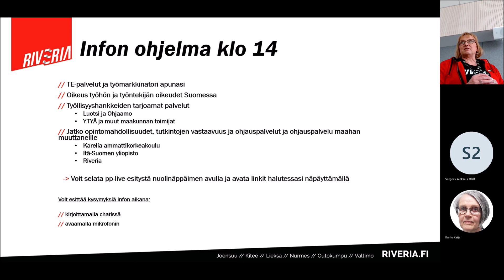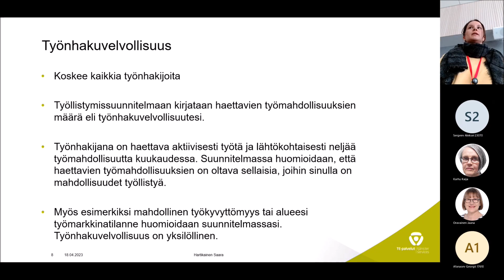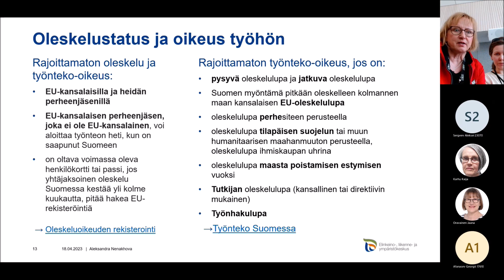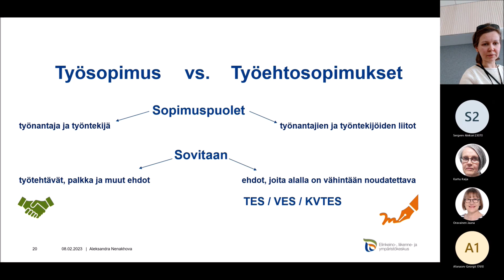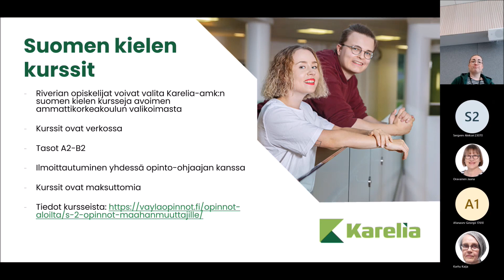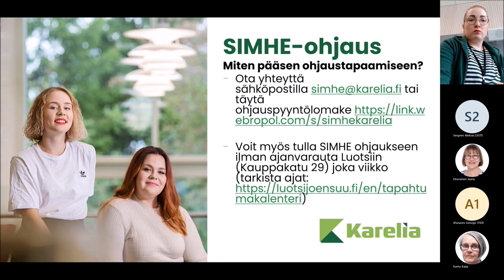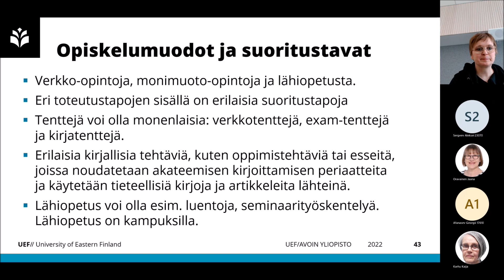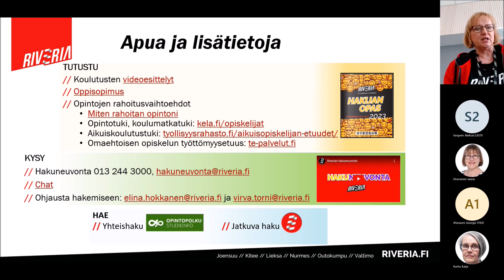Maahanmuuttaneille info työnhaun tueksi 190423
Riverian työnhaku- ja urasuunnittelupajan yhteydessä järjestettiin info maahanmuuttajataustaisille opiskelijoille.